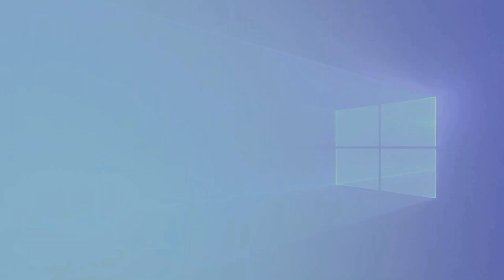Heart cards Animation Green Screen